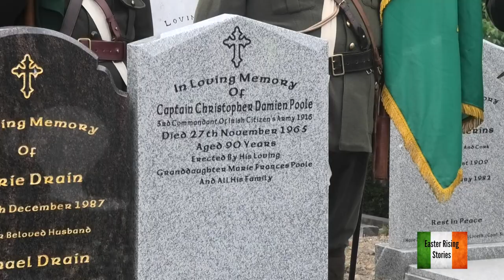Unveiling Christopher Poole's gravestone 2019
Filmed and edited by Marcus Howard. A new gravestone was unveiled for Captain Chritopher Poole by his family, the Lord Mayor of Dublin, the 1916 Relatives Association and numerous historians in Glasnevin Cemetery on Sunday August 25th 2019. Additional filming by Jean O'Donnell.